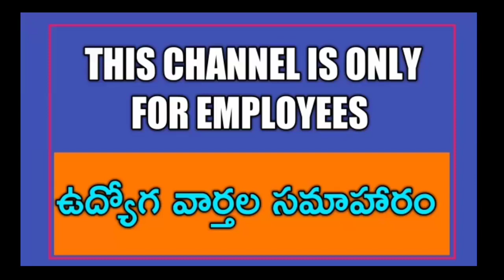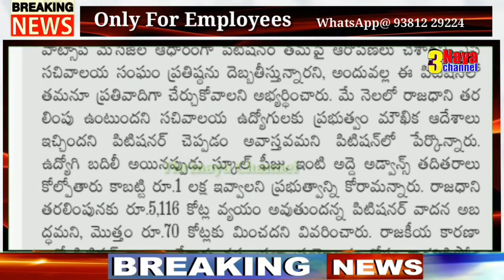హైకోర్ట్ లో పిటిషన్ వేసిన ప్రభుత్వ ఉద్యోగులు. AP Employees impleed petition in High Court | AP CM YS